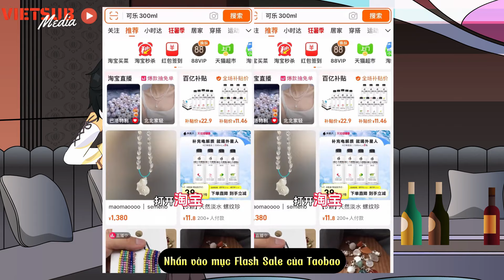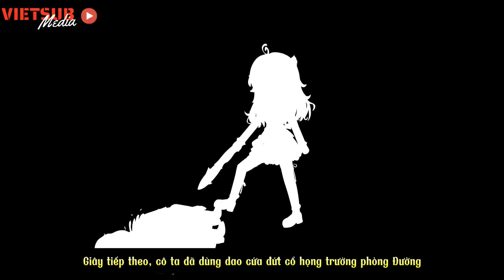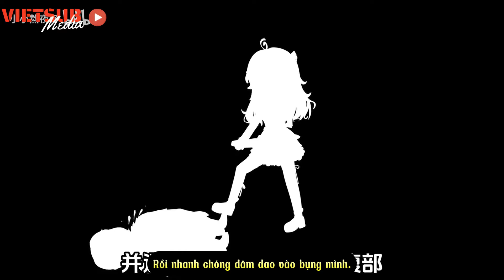Bạn Gái Sát Nhân Tập 1-4| Gấu hoạt hình Tv